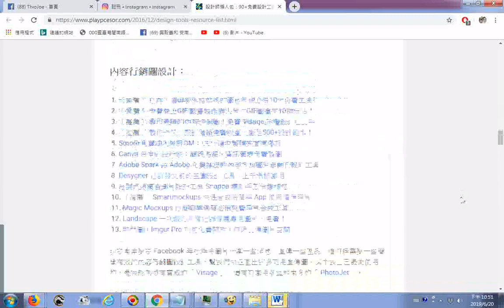2019配色01另有圖庫、影音素材、ICON插圖、內容行銷圖設計、放大縮小圖片、繪圖修圖工具、字型、其它設計工具、簡報設計__設計師懶人包：90+免費設計工具與免費設計資源總目錄整理 瀏覽電腦玩物